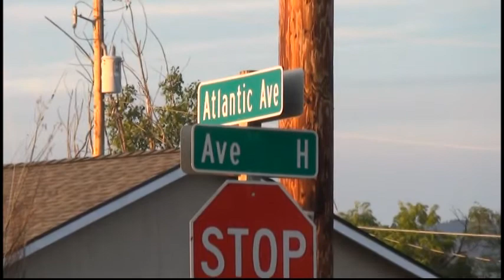Another Person Suspects Home Was Shot